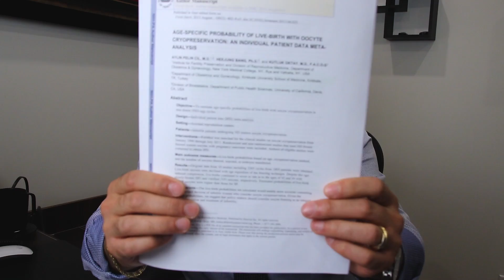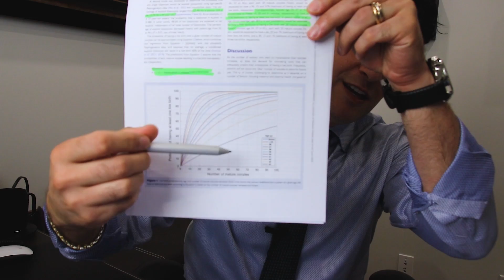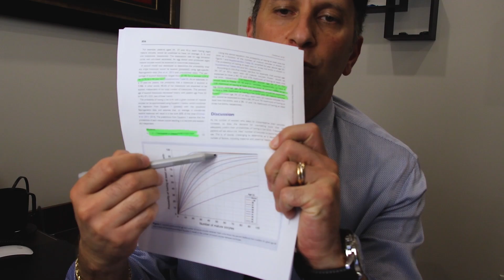Egg Freezing vs Fresh Embryo Transfers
With recent changes in Canadian Regulations what is better for you  Frozen or Fresh embryo transfers?